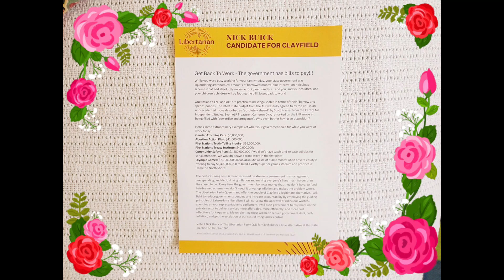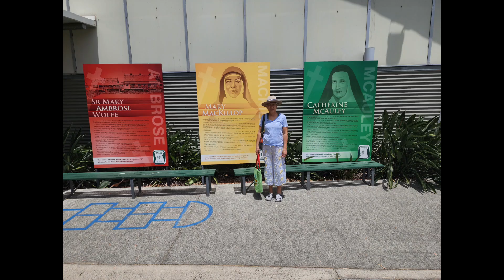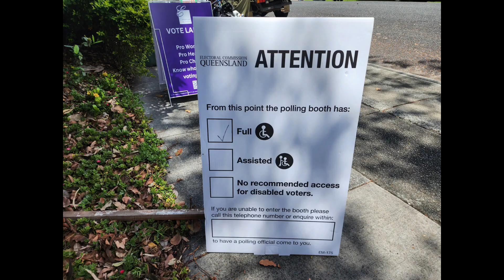13FYIAUSTRALIA# VOTED QUEENSLAND CLAYFIELD👉2024 STATE GENERAL ELECTION👈OCTOBER 26 2024